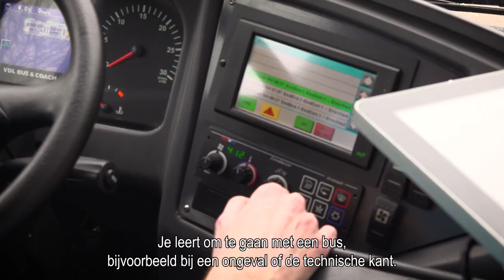werken als buschauffeur via randstad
Hoe is het om te werken als buschauffeur? En kun je solliciteren op een vacature voor buschauffeur zonder ervaring? Hoe ziet het proces van de Randstad Vakschool eruit? Dennis en Suzanne leggen het je uit!

0:15 kun je solliciteren op een vacature van buschauffeur zonder ervaring?
0:20 hoe werkt het aanmeldproces?
0:37 wat leer je in de opleiding?
1:00 welke karaktereigenschappen zijn handig als buschauffeur?
1:22 de leuke aspecten van het beroep als buschauffeur
1:48 bij welke opdrachtgevers kun je worden geplaatst?
1:57 de voordelen van de Randstad Vakschool
2:05 de sfeer met collega's